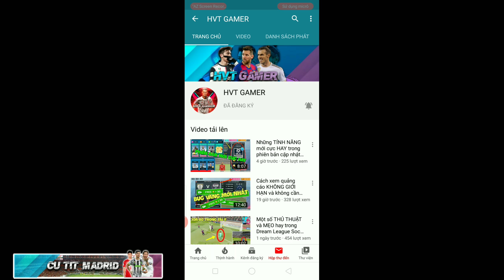Tổng hợp những CÁI TIẾN ĐÁNG CHÚ Ý nhất trong bản cập nhật V7.21 | Dream League Soccer 2020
- Tên : Hà Văn Tín
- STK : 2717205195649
- Tên ngân hàng : Agribank

🔊 Credit : CU TÍT MADRID / THÁNH LỐP